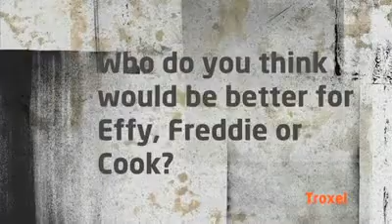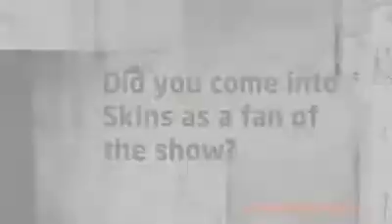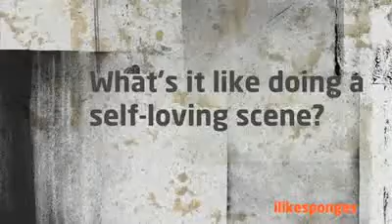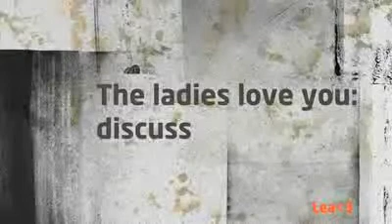Skins - Luke E4 Interview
Our Luca answers the infamous question "who do you think is better for Effy?" Of course he responds exactly how we knew he would!